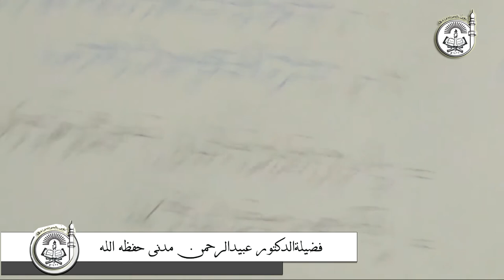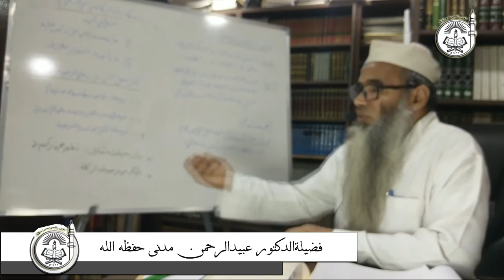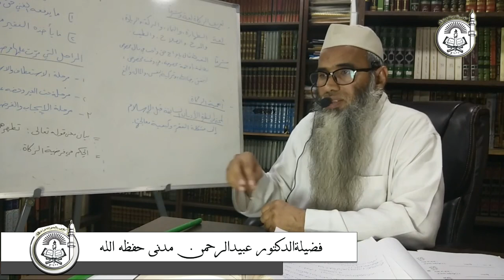Zakaat ki Ahmiyat || Dr. ObaidurRahman Madni HAfizahullah